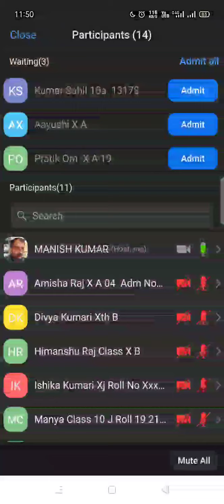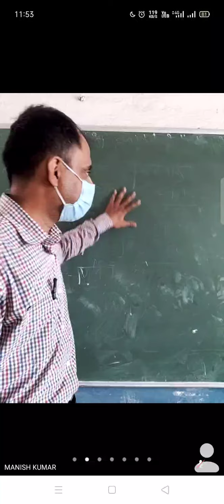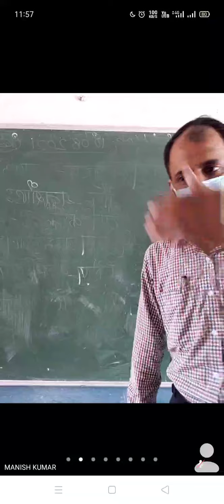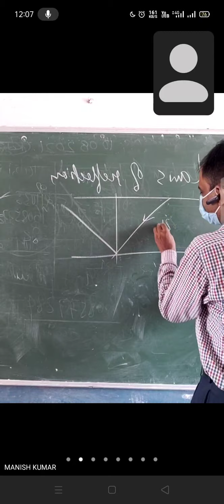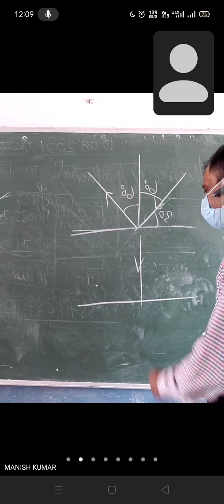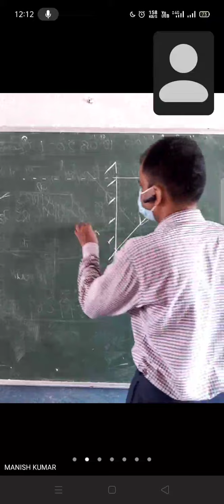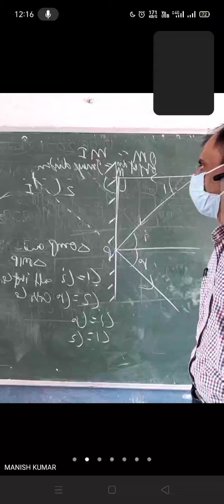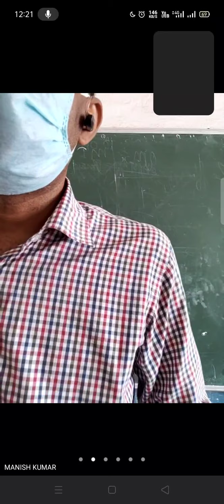Light Revision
DAV KHAGAUL CLASS 10